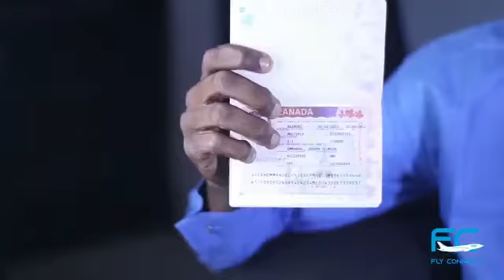OLUMIDE'S TESTIMONIAL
Olumide is a 27 years old Nigerian male who applied to further his studies in Business Administration in Canada. He was granted a 3 years visa to achieve his dreams.